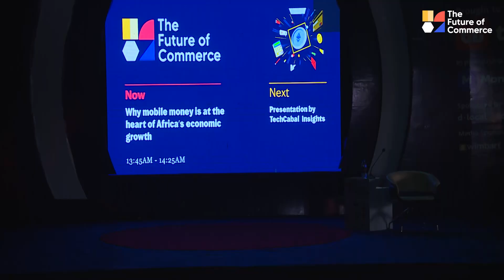Why mobile money is at the heart of Africa’s economic growth | The Future of Commerce 2022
At TCFOC2022, we discussed how mobile money is changing the face of payments and commerce on the continent. We also talked about how the market is evolving with the entry of telco heavyweights, and what that means for the average consumer.

For this session, Damilare Dosunmu, a reporter at TechCabal spoke with Esigie Aguele, co-founder and CEO of VerifyMe, Fawzia Ali-Kimanthi, acting chief consumer business Officer at Safaricom, and Nika Naghavi, executive director (MNOs) at MFS Africa.